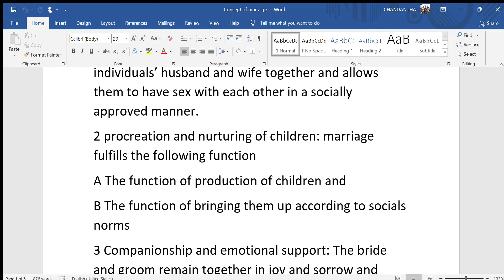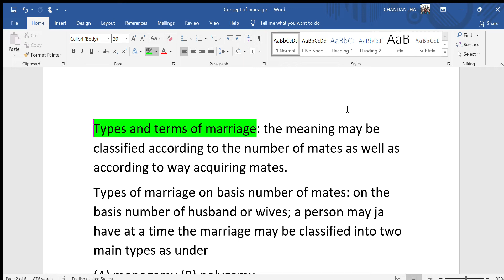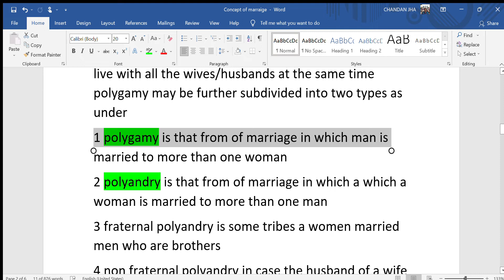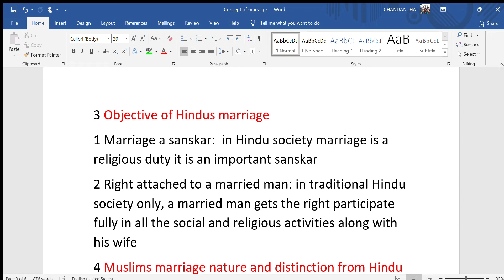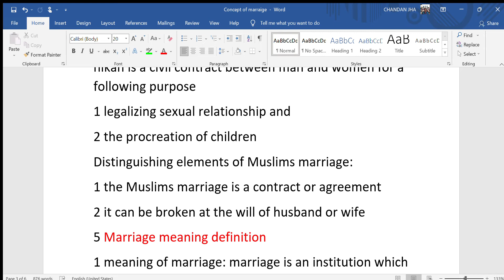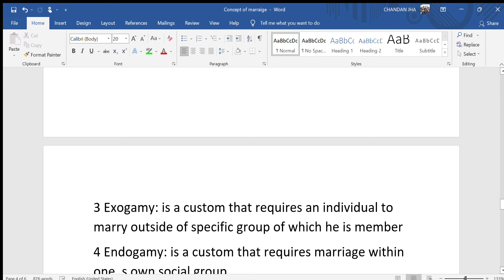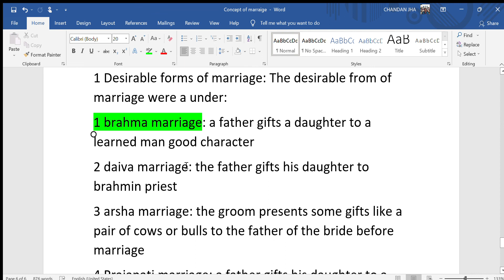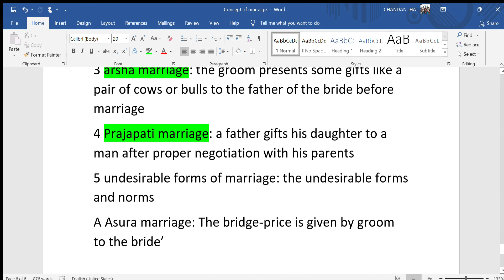Concept of marriage Sociology Class 12